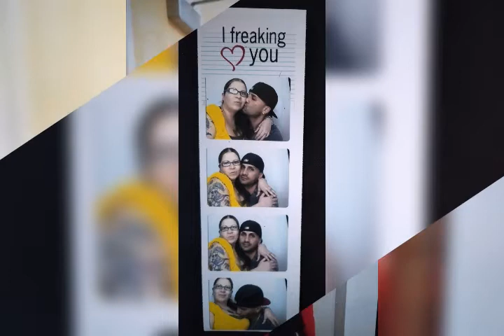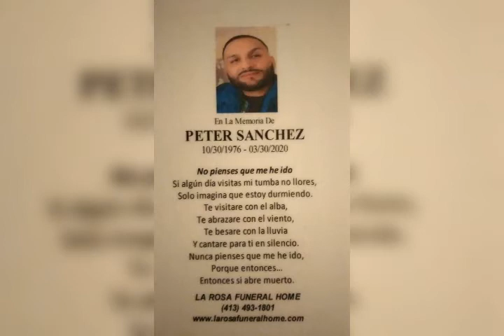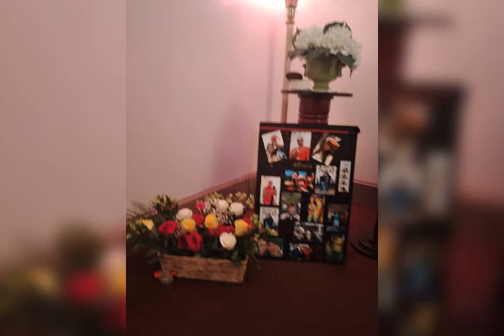PETER SANCHEZ LOVE AISHA SANCHEZ